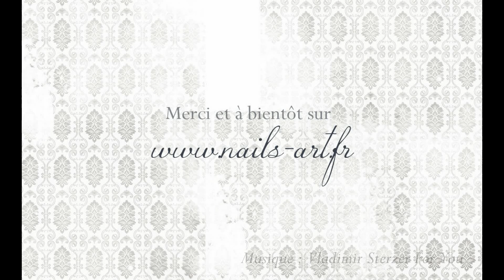NAIL ART One Stroke part 1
Présentation de la technique de one stroke avec préparation du matériel, travail du dégradé sur le pinceau et technique de base avec de simples pétales.